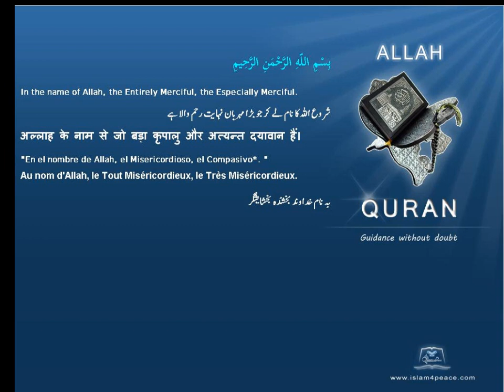Quran by Theme Bosanski Business Islam4Peace com